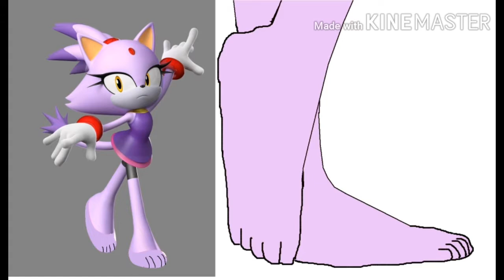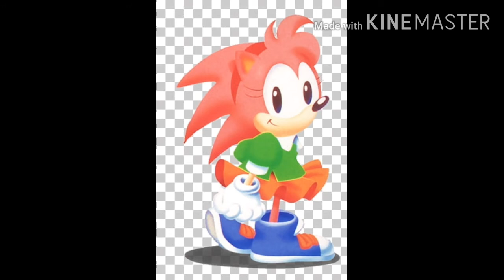Blaze And Amy Tribute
Song Name-After That
Artist-Future